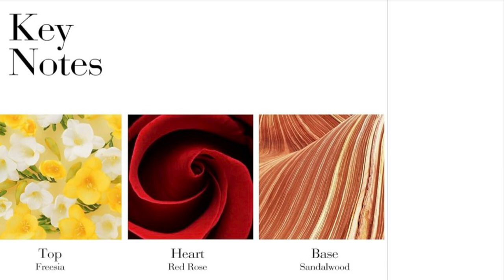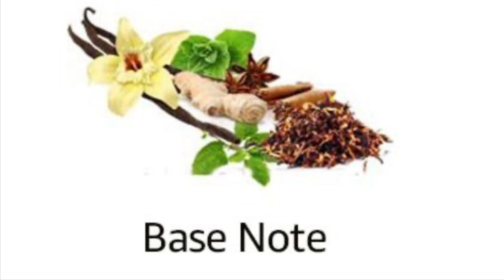HOW TO WEAR ELIZABETH ARDEN’S RED DOOR PERFUME | AMAZON FINDS!! 🚪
Today, I’m thrilled to introduce you to a timeless classic that has been captivating hearts and senses for over three decades—Elizabeth Arden’s Red Door perfume

Whether you're looking for a signature scent, a thoughtful gift, or simply a way to add a touch of elegance to your daily routine, Red Door is the fragrance that defines sophistication and luxury. It's not just a perfume; it's a statement, an experience, and a legacy.
Imagine walking through a grand red door into a world of timeless glamor and grace. Red Door is inspired by the iconic Red Door Spa, a symbol of luxury and sophistication for women who know what they want and aren’t afraid to go after it. This perfume is for the woman who commands attention, leaves a lasting impression, and embodies confidence. From the very first spritz, you’ll understand why Red Door has been a favorite among women around the world.
Let’s talk about the scent itself, because that’s where the magic happens. Red Door is a floral fragrance that opens with a vibrant blend of red roses and rich, sensuous orchids. The top notes greet you with a bouquet of lily of the valley, freesia, and wild violets, creating a fresh and inviting aroma.
As it settles, you’ll notice the heart of the fragrance—a luxurious mix of Moroccan orange flower, ylang-ylang, and jasmine. These middle notes are where Red Door truly shines, offering a creamy, floral sweetness that’s elegant and sophisticated without being overpowering.